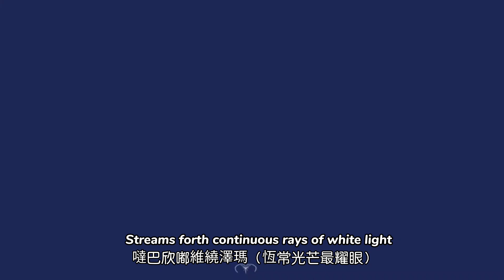Brief Intro of the 21 Taras: Tara Summoner of Beings and Tara Auspiciously Shining解厄聖度母和月相冠冕母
Brief Introduction of the 21 Taras: Tara Summoner of Beings and Tara Auspiciously Shining
By His Holiness the 42nd Sakya Trizin, Ratna Vajra Rinpoche

21度母簡介之解厄聖度母和月相冠冕母
由第42任薩迦法王大寶金剛仁波切講解